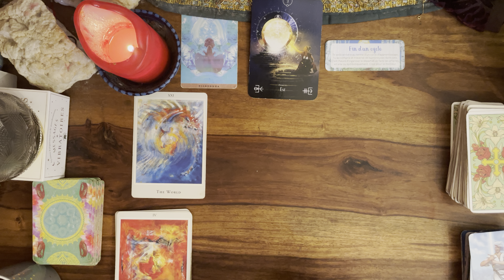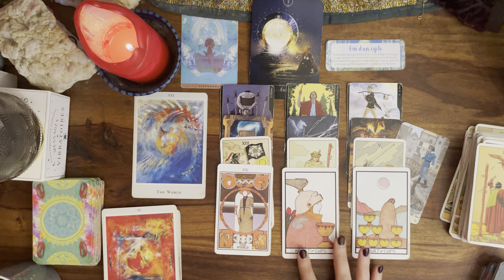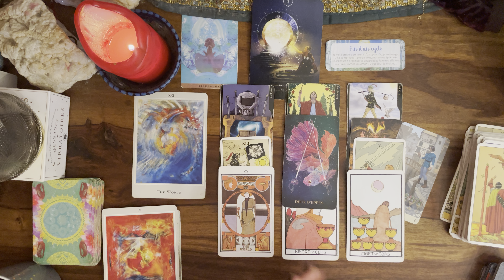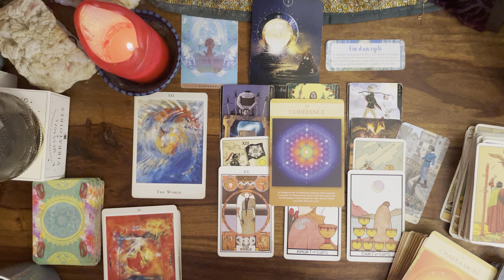🌊 CANCER du 25 NOVEMBRE au 1 DÉCEMBRE 🌸 message pour toi